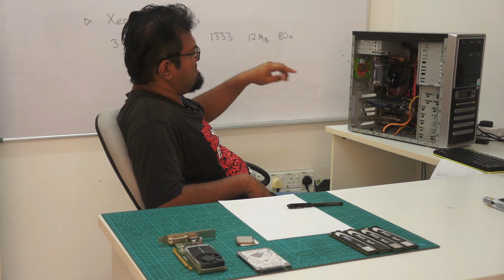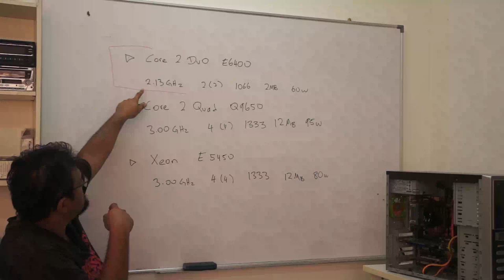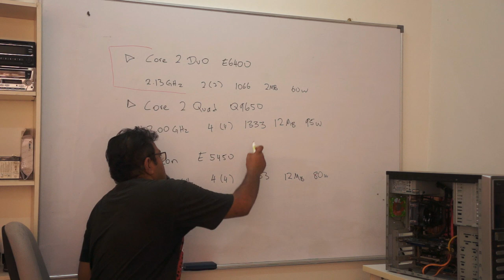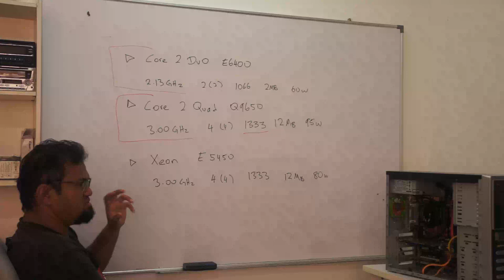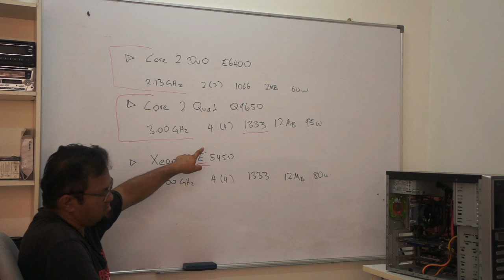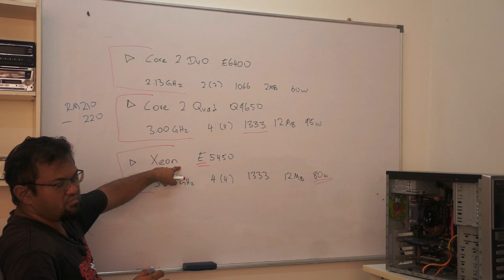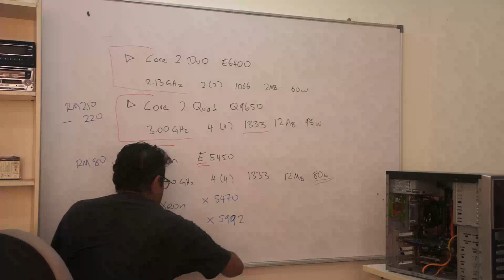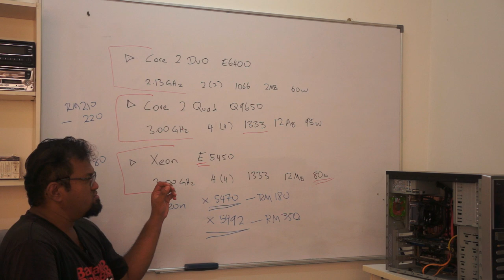komputer untuk kerja, bajet tapi power ( Part 1/5 )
menggunakan motherboard soket 775